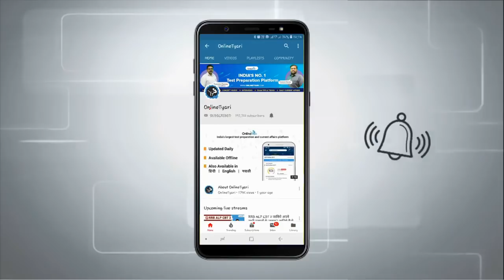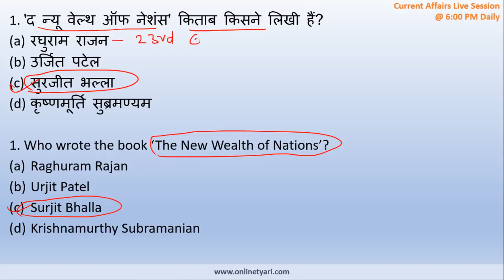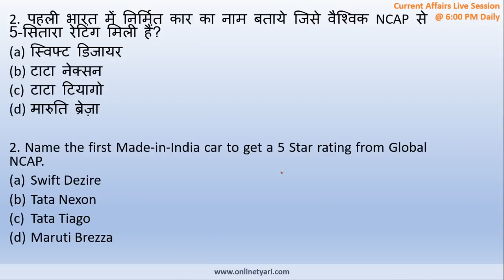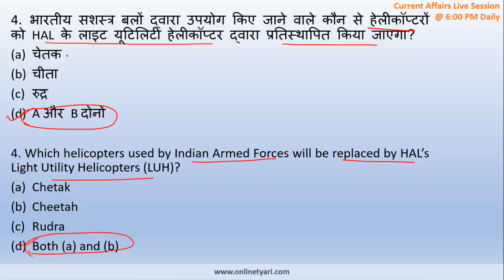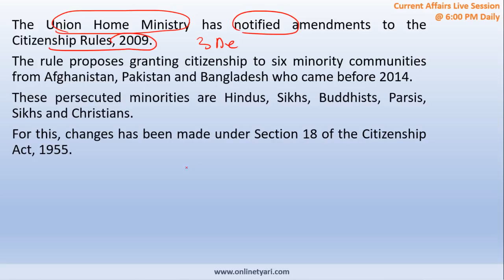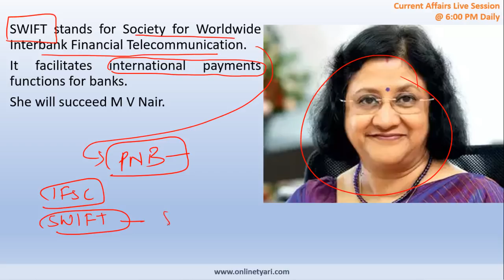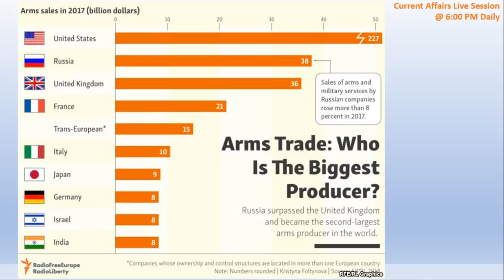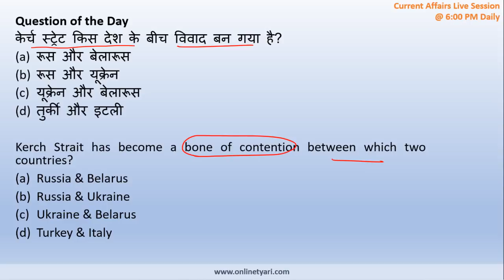🔴11 December Current Affairs| करेंट अफेयर्स हिंदी में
This is a daily dose of current affairs for all aspirants preparing for SSC, Banking, State-Level, and Railways examination. In this daily dose of current affairs, our  OnlineTyari IAS exam expert Surendra Sir will cover ten of the most important topics for the day as well as important topics held yesterday.

Also, our exam expert covers the most important question of the day in his daily session. Watch his session to learn more!

Daily Current affairs are useful for all government exams like Railways, SSC, Banking etc.  OnlineTyari current affairs videos are created in the bilingual mode so both Hindi and English Medium students can watch it at the same time.

November Premium Current Affairs PDF is Now Available in English.

नवंबर की प्रीमियम करेंट अफेयर्स PDF हिंदी में उपलब्ध। अभी डाउनलोड करें

Monthly Current Affairs Notes (English Medium) PDF is now available.
महीने की करंट अफेयर्स नोट्स (हिंदी में) की PDF उपलब्ध है।

Get access to unlimited mock tests+free counseling session+monthly current affairs digest, Join TyariPLUS